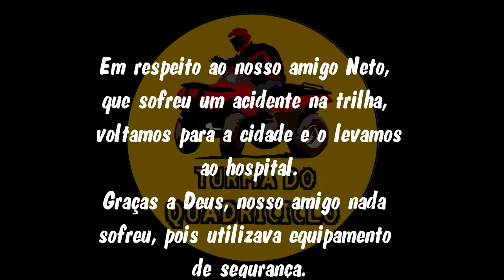2ª Trilha dos Amigos com lama, mata e diversão - Cabo-PE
Essa trilha foi show! Parabéns ao organizador Bolado, que se garantiu na organização da trilha.

Não se esqueçam: se for fazer trilha, use sempre equipamento de Segurança!